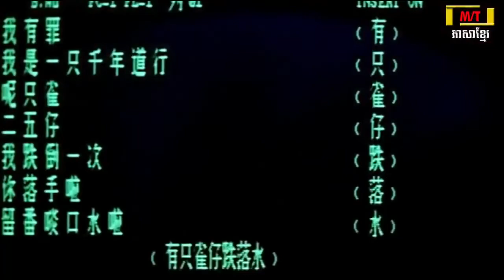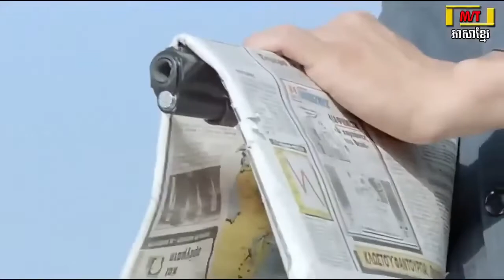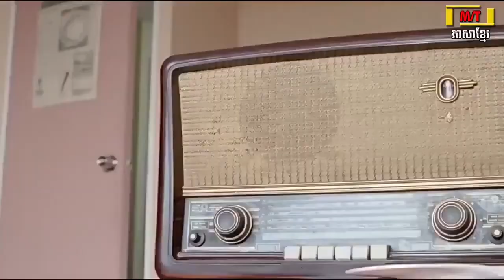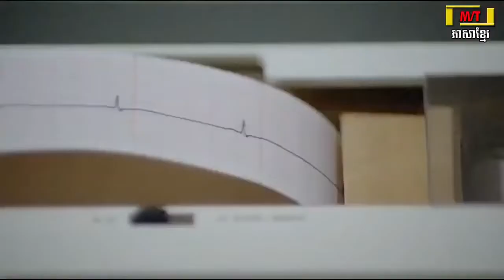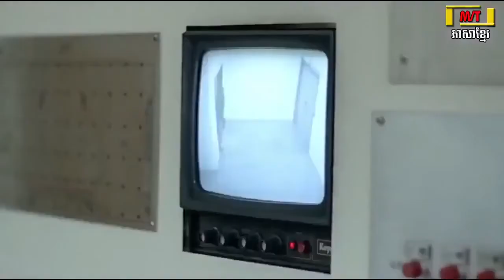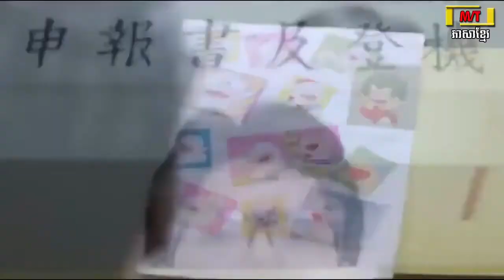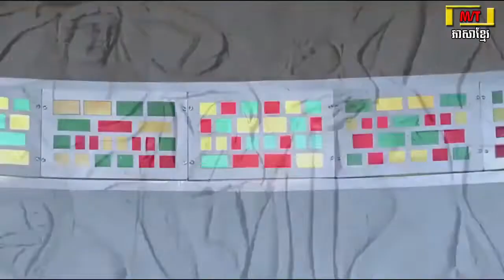រឿងចិននិយាយខ្មែរ ទេវតាល្បែង Chinese movie speaks Khmer God of Gamblers